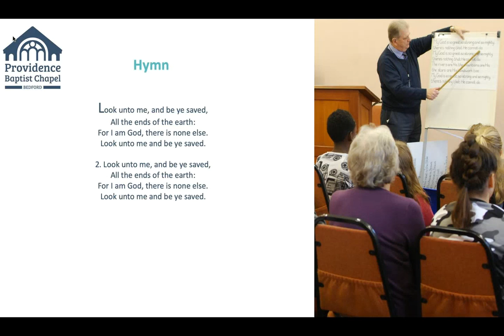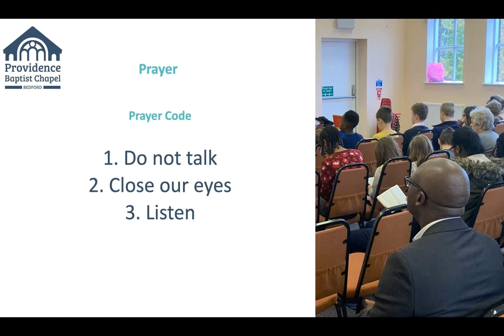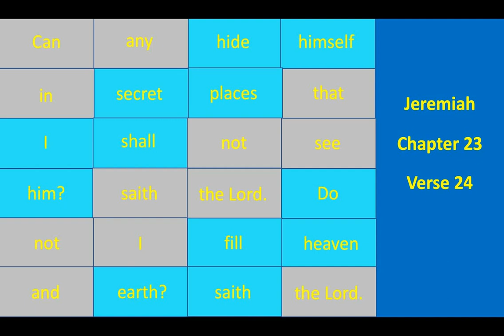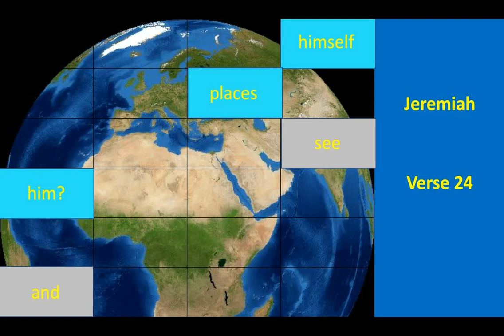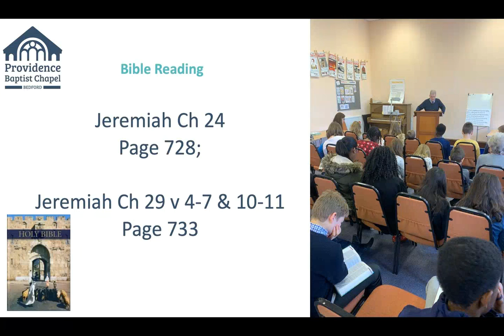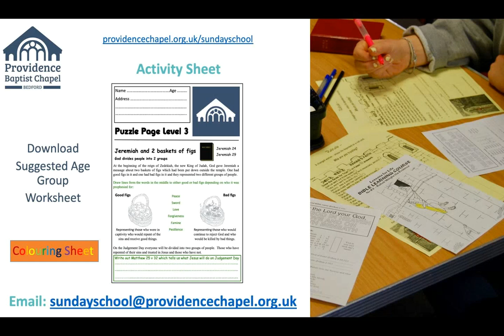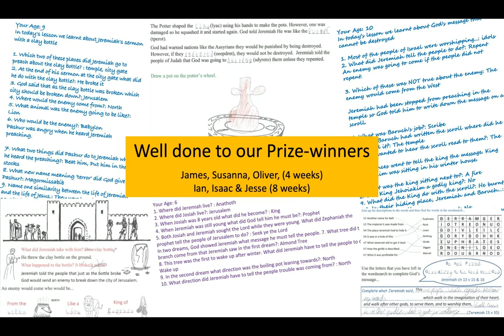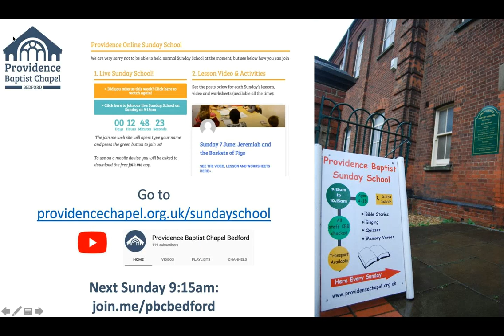Online Sunday School: 7 June 2020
Replay of our online Sunday School on 7 June 2020.